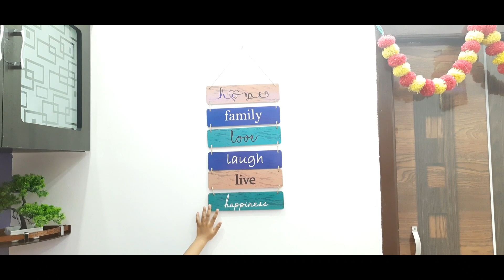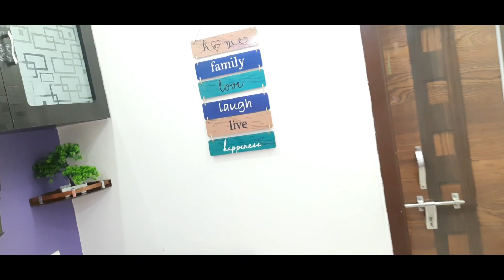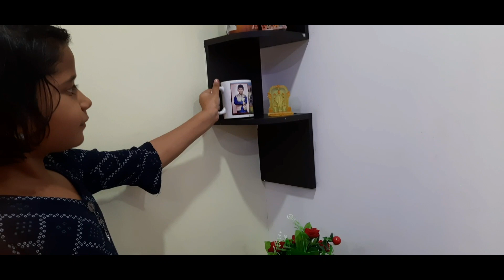My living room tour💐ఎలా ఉందో చూసి చెప్పండి|చాలా simple గా decorate చేసుకున్నాను😊home tour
Wall stickers:

Hanging board:

Flowers frame:

Cushion covers:

Hello everyone.. Welcome to my chanel andamaina lokam. my name is anuradha.

In this vedio i posted my living room tour,living room decoration,hometour , hall tour.